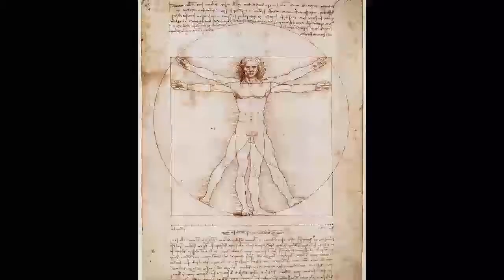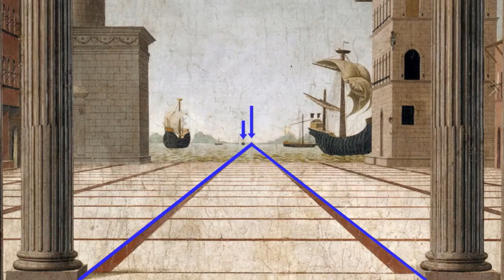"فرانشيسكو دي جورجيو مارتيني"، منظر معماري، ألف وأربعمائة وتسعين.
"فرانشيسكودي جورجيو مارتيني"، منظر معماري، ألف وأربعمائة وتسعين، ألوان زيتية على خشب الحور. مائة وواحد وثلاثين في مائتين وثلاثة وثلاثين. معرض جيمالد، المتحف الوطني، برلين.
للمزيد من الدروس المجانية:
المتحدثون:
د. بيث هَاريس, د. ستيفن زاكار.